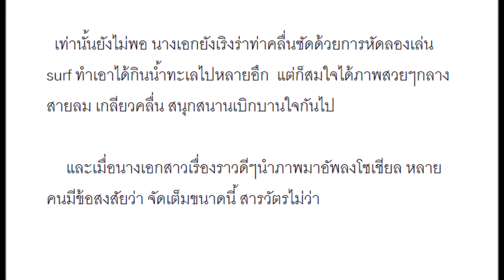ครั้งแรกที่ "แพนเค้ก" จัดเต็มรีวิวชุดว่ายน้ำทำ "สารวัตรหมี" ไข้ขึ้น!!